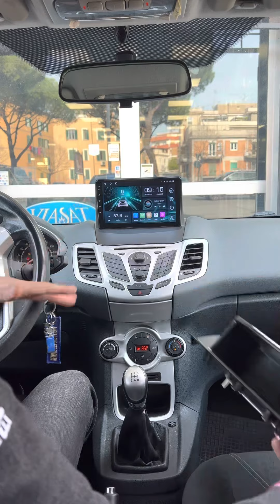ford fiesta car tablet prezzi e caratteristiche disponibili su shop.audioelite.it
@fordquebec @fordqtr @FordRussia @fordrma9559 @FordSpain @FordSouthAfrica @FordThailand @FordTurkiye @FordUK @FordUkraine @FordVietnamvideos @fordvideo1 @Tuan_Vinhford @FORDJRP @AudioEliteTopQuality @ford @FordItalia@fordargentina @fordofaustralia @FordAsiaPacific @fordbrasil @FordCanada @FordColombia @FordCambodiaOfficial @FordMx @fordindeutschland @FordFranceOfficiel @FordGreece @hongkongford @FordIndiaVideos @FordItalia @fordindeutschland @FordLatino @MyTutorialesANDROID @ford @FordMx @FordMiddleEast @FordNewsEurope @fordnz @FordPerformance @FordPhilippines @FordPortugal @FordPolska